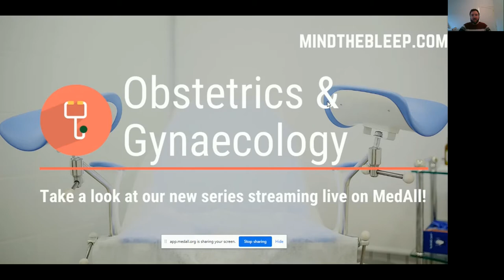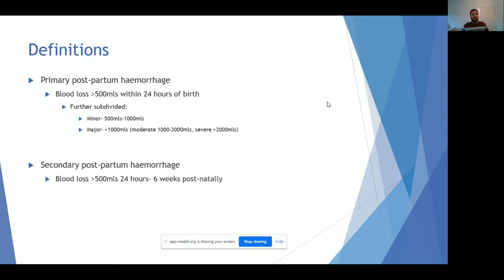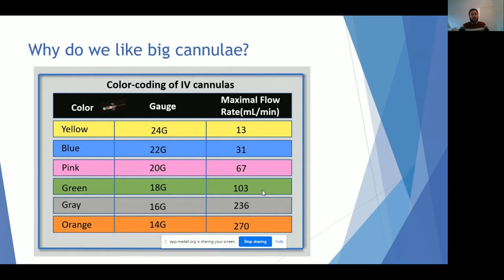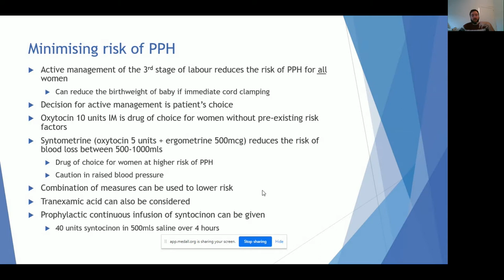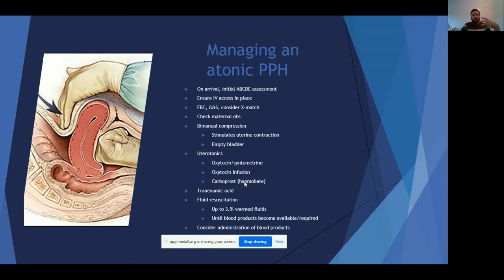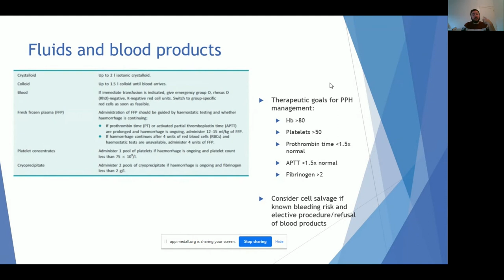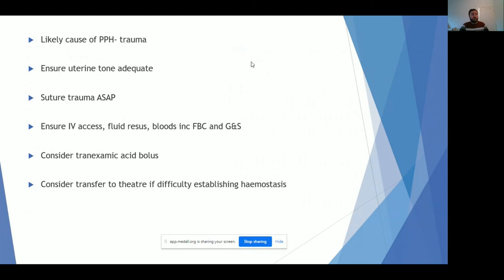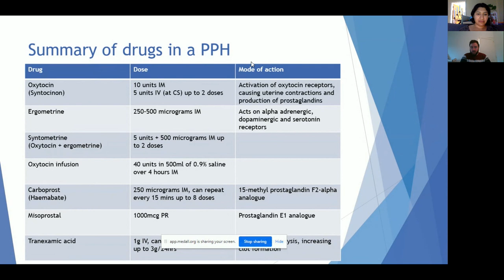OBGYN Series: Post Partum Haemorrhage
Topic: Post Partum Haemorrhage
Presenter: Dr William Wilson- Theaker

Description:  Managing post partum bleeding and hemorrhagic protocol